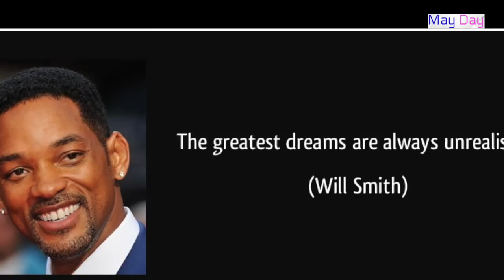Lazy People As Unrealistic As Really Really Possible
Hello May Day Family! Being a hater sucks as much as being realistic. Being realistic is the most commonly traveled road to mediocracy. Learn why you HAVE to be as UNREALISTIC AS REALLY REALLY POSSIBLE!